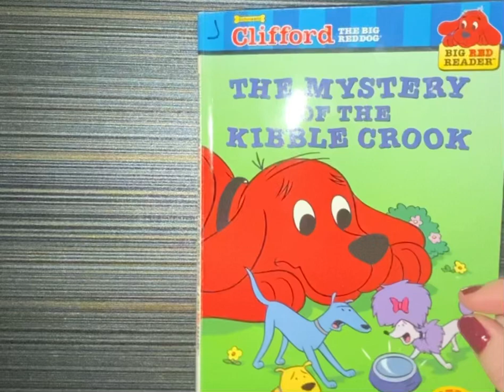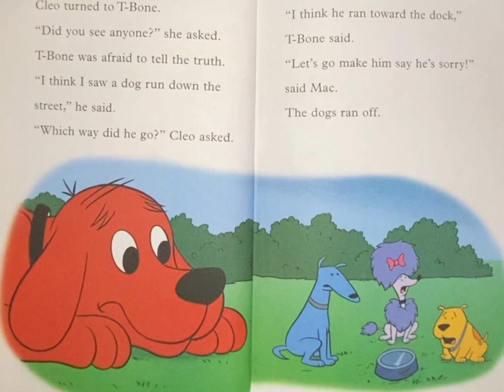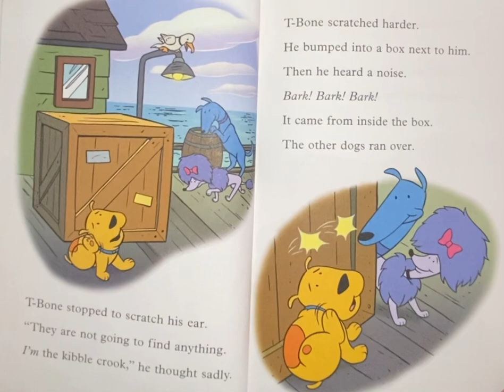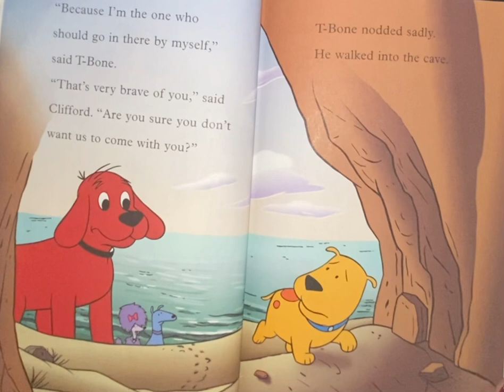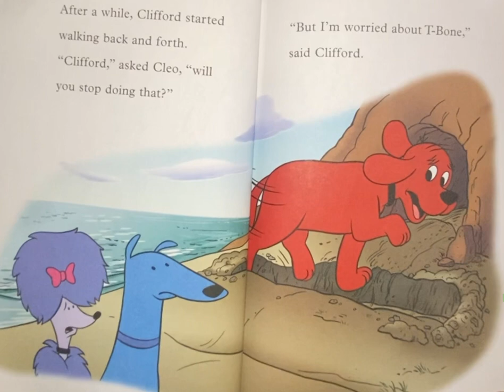The mystery of the kibble crook